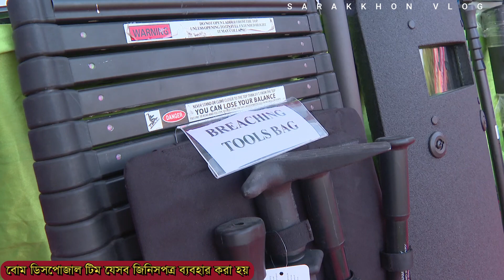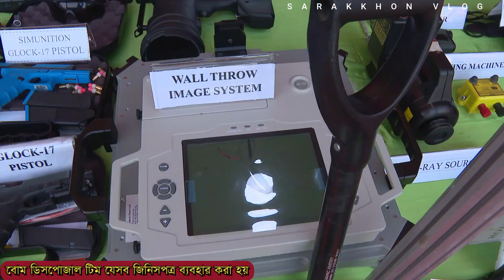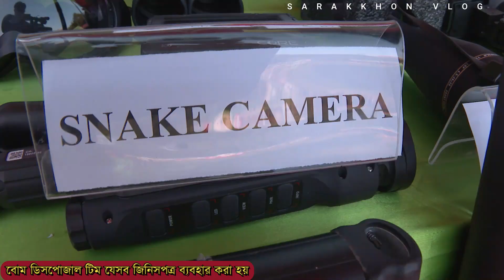বাংলাদেশ স্পেশাল পুলিশ কি অস্ত্র দেওয়া হয়!! What weapons are given to Bangladesh Special Police?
Equipment of Bangladesh bomb disposal unit.
বোম ডিসপোজাল টিমের যেসব সরঞ্জাম ব্যবহার করা হয়।